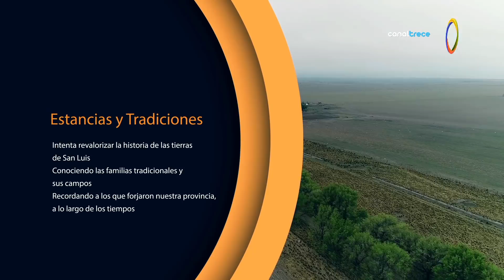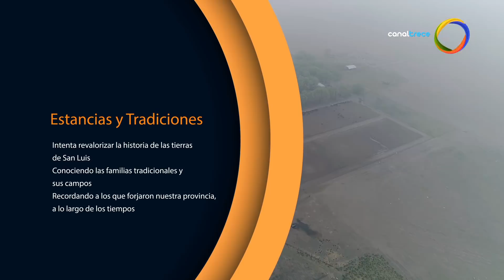32 Estancias y Tradiciones, capitulo: Establecimiento El Saucesito